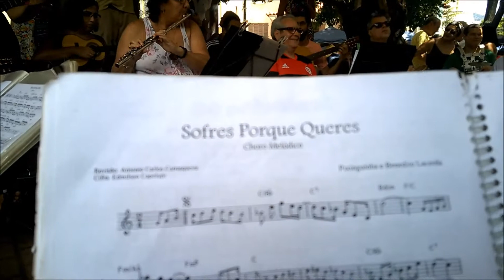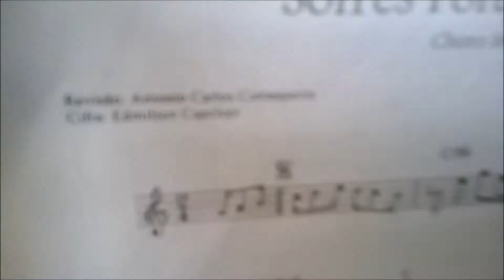Arruma o Coreto toca Sofres porque queres de Pixinguinha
Músicas executadas na nossa roda de choro, que acontece todos os domingos, das 11 às 14hs na Praça São Salvador, em Laranjeiras - Rio de Janeiro - Brasil
Ajude-nos compartilhando com os amigos.